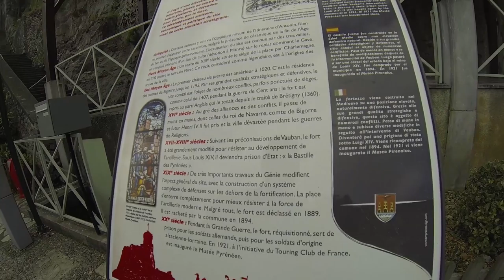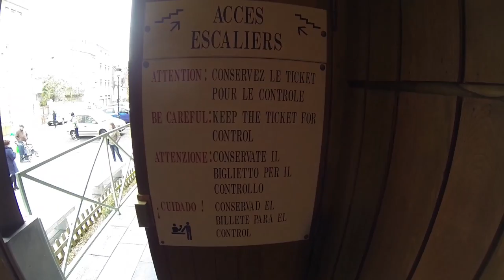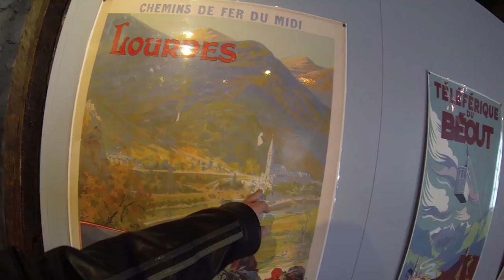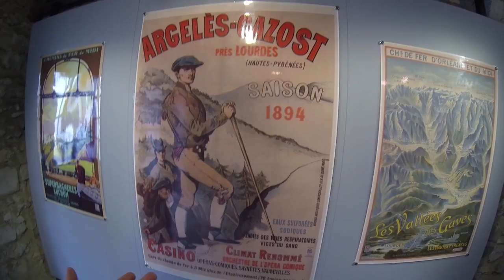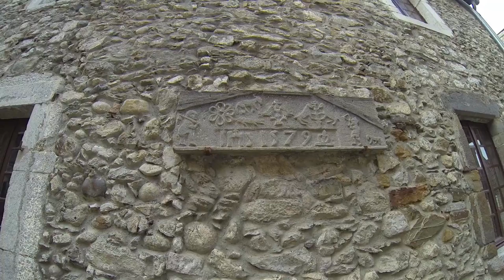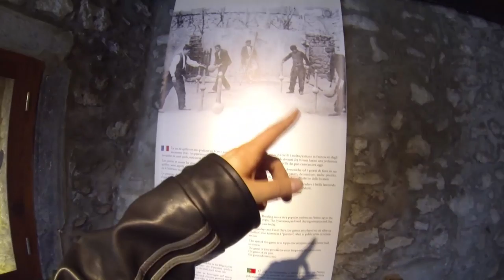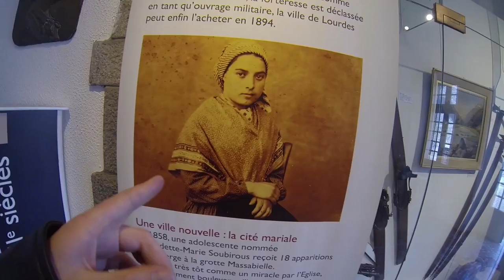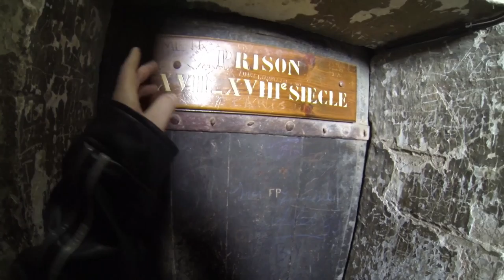Лурдская Крепость - Chateau Fort de Lourdes - Франция - CapTV Франция - #29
Ролик из Крепости в городе Лурд (Люрд, Люрда). (Château Fort de Lourdes - Musée Pyrénées)

В городе Лурд, который благодаря санктуарию является известным в Европе центром паломничества, можно найти и светские достопримечательности. Одна из них – Лурдская крепость, в которой расположен музей Пиренеев.

О самом замке сохранилось не так уж много сведений. Он был построен в XI столетии в скалистой местности недалеко от реки. В конце VIII столетия он служил резиденцией Карла Великого, короля франков и основателя династии Каролингов. Позже он стал имением, принадлежавшим графству Шампань, а затем перешел во владение французских королей. В XIII-XIV столетии к замку был пристроен донжон внушительного вида.

Музей Пиренеев был открыт в стенах замка в 1921 году по инициативе ученого, исследовавшего Пиренеи, и коллекционера Луи ле Бондидье и его супруги Маргариты Луивилль. Собрание музея посвящено искусству и традициям жителей Пиренеев. В нем представлены ремесла и виды деятельности, распространенные в этой местности (земледелие, скотоводство, сыроделие и другие). Часть экспозиции посвящена быту пиренейских крестьян, здесь можно увидеть интерьеры их жилищ и предметы обстановки – мебель, посуду из фаянса, традиционные костюмы. Также в этом музее представлены местная живопись, произведения сакрального искусства и даже местные похоронные традиции. В общем экспозиция музея представляет жизнь обитателей этого горного массива с XVIII по XX век.

Во внутреннем дворике замка представлены макеты зданий в разных архитектурных стилях, распространенных в данном регионе и других частях Франции.

В верхней части замка расположена смотровая площадка, на которую можно подняться как по крутой каменной лестнице, так и с помощью современного лифта. С верхнего уровня замка открывается панорамный вид Лурда и его предместий.

Источник (текст): votpusk точка ru

Я нахожусь - Регион Haute Pyrenees - France Gascony (Tarbes, Lourde, Pau, Bayonne, Dax) и другие.